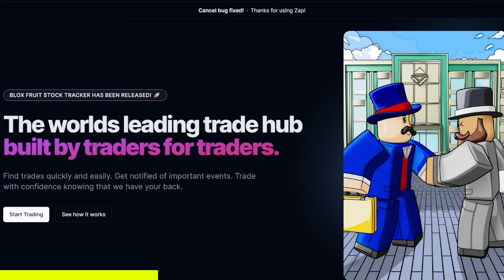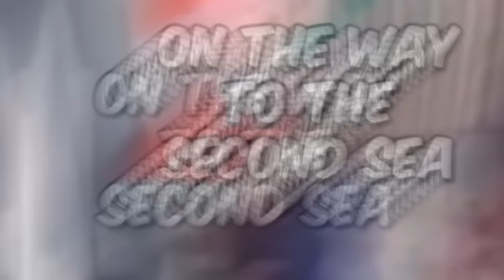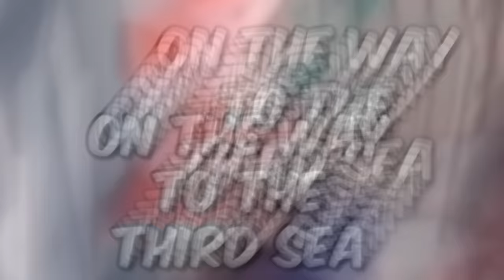10 Mammoths vs All Bosses...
checkout zap.gg for quick and EASY TRADES
thanks to memnicus for da music